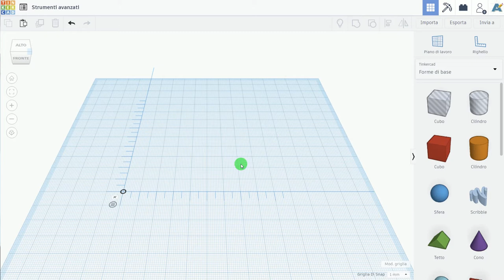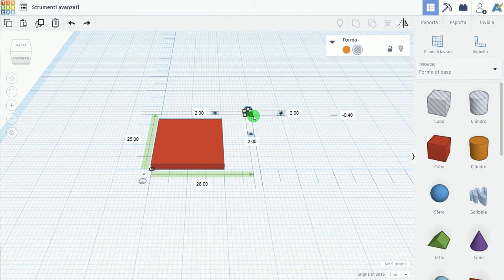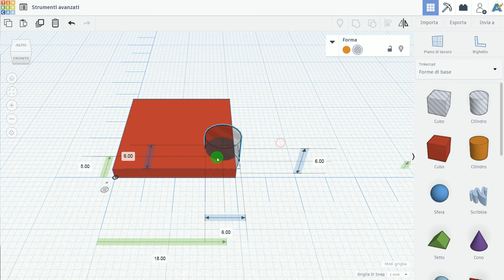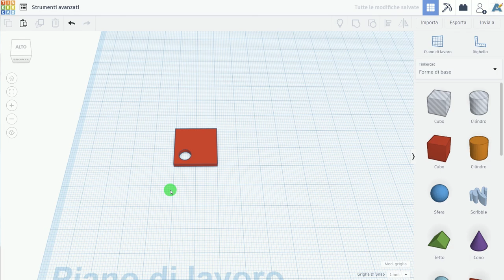Tinkercad 09: Strumento righello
Utilizzo di Tinkercad: Software semplice per realizzare oggetti 3D, che possono essere stampati o esportati in Minecraft.
In questa puntata si parlerà dell'utilizzo e la personalizzazione dello strumento righello, utile per creare un sistema di coordinate cartesiane sul piano di lavoro, particolarmente di ausilio per oggetti composti da forme base disassate.